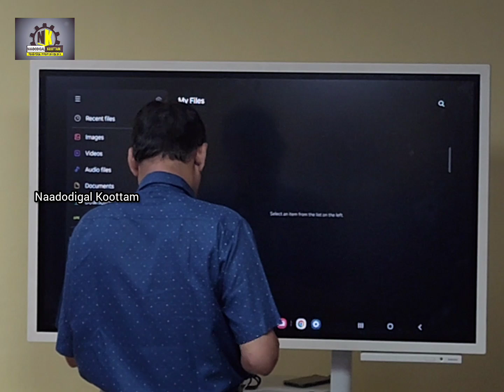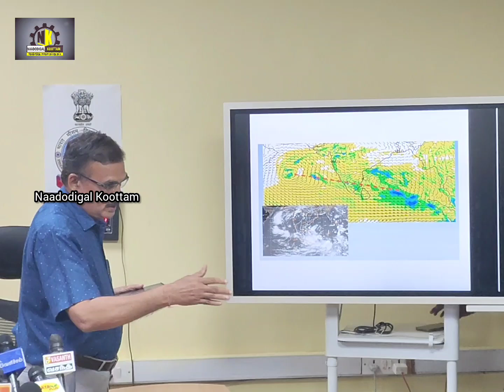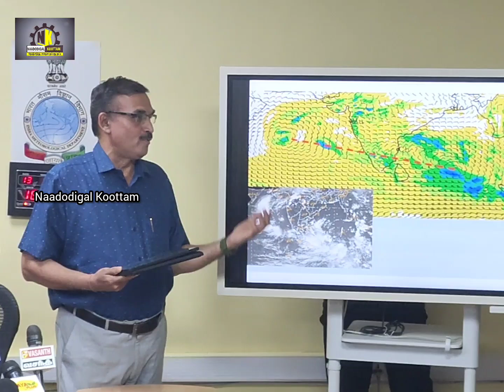அக்டோபர் 15 16 ம் தேதிகளில் தமிழகத்திற்கு அதிகனமழை பெய்ய வாய்ப்புள்ளது|பாலசந்திரன|வானிலை ஆய்வு மையம்